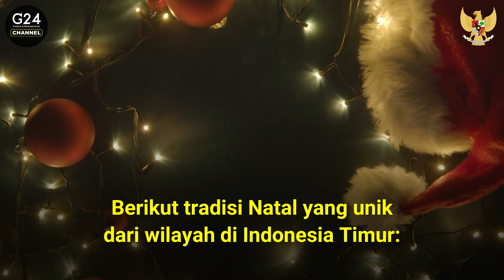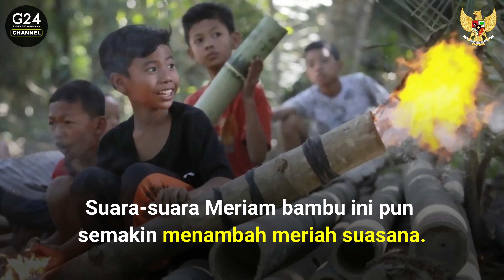5 Tradisi Unik Perayaan Natal di Indonesia Timur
Hai sobat GFriends!

Indonesia merupakan negara kepulauan yang terdiri atas beberapa suku bangsa dan menganut agama yang beragam, dimana dalam perayaannya tentu berbeda-beda.

Kira-kira, seperti apa ya tradisi perayaan Natal di berbagai daerah di Indonesia? Berikut kami rangkum 5 Tradisi Unik Perayaan Natal di Indonesia Timur, yuk kita saksikan bersama! 😉